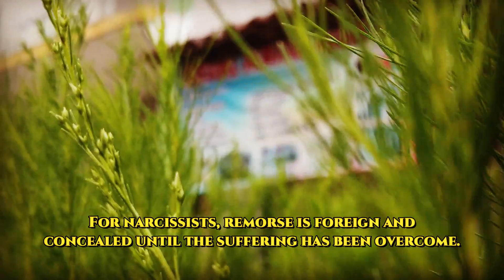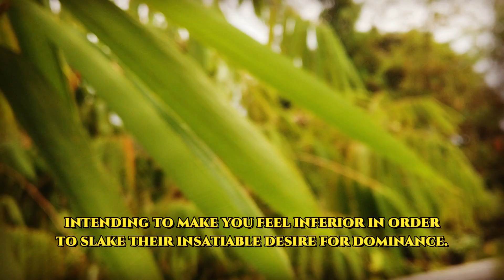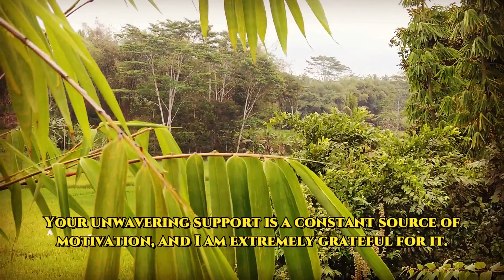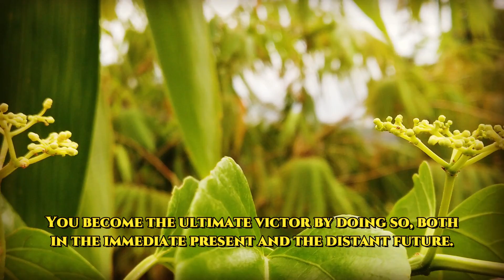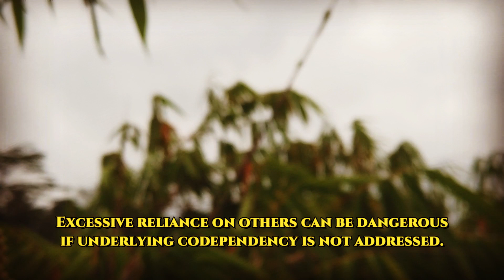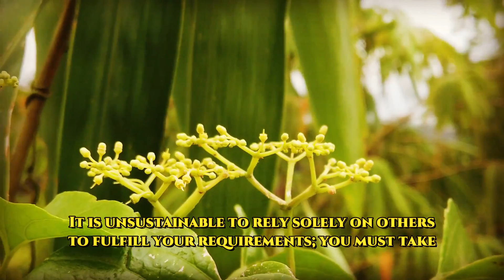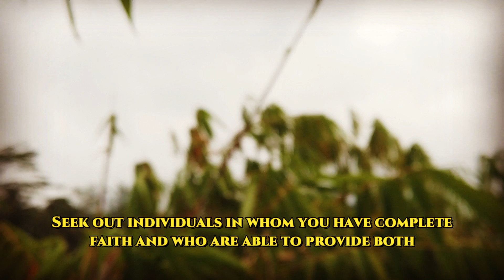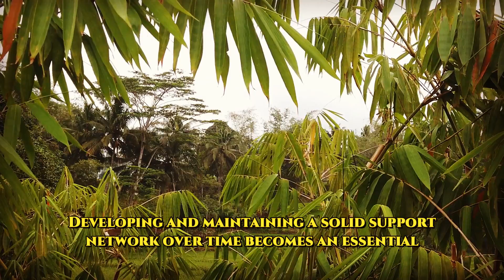Why Narcissists Can Only Bow Down When Super Empaths Do This